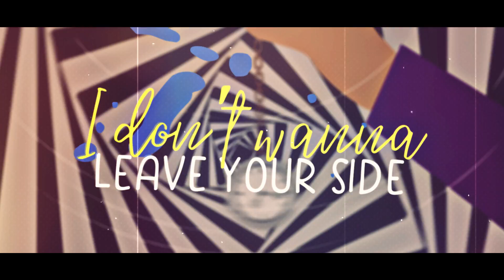TGC - Symbiotic (Official Lyric Video)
Lyrics:

It’s sundown
And it’s still warm ground
And I look around and
There you are again

Let us have another drink or two

Where you from baby
You’re so hypnotic
You got me in your eyes
We’re symbiotic
I don’t wanna leave your side
Until it’s only us two
I wanna dance
Dance until I know you

To me you’re a superstar
Ooh la la
How bout a ride in your car

I’ve seen you round town
I’ve seen you round round

I’ve been thinking bout
Thinking bout your stare
It must be greener
Than the sea out there
I just wanna dive
I’m not worried bout
Drifting with the tide

You’re so hypnotic
We’re symbiotic
I wanna dance
Til I know you

It’s sundown
It’s sundown
Still warm ground

New Single “Symbiotic”, from TGC’s forthcoming ElectroPop Album, due for release in 2021. Norwegian Singer Milla Alice and multi-instrumentalist Producer Marlow Bevan write music inspired by life, nature and daydreaming. More new music and videos coming soon.